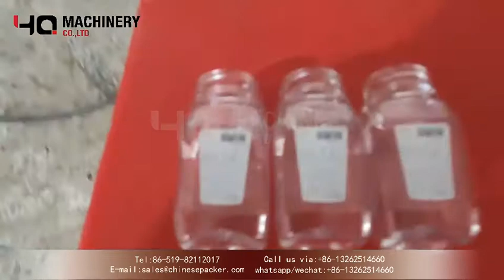Low price Automated front and back labeling machine|YQ machinery self adhesive two side labeler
The front and back two side labeling machine is made of 304 stainless steel, which makes the overall structure of the label applicator machine more sturdy and durable. In terms of mechanical performance, the modular and user-friendly design makes it easier to change the style. The man-machine interface control is used on the control circuit, which is easy to learn and understand, and the excellent circuit design makes the labeling speed of this label machine better. Because the labeler is completely developed with the new design concept, many mechanical adjustments are reduced, and the labeling performance is improved. Accuracy and production speed,

Features:
◆Powerful function, one machine can realize single-sided and double-sided labeling of 4 kinds of products (round bottle, flat bottle, square bottle, special-shaped bottle);
◆Full-automatic two side labeling machine adopts double-sided rigid plastic synchronous guide chain: automatically guarantees the neutrality of the bottle, and has low requirements for the worker to put the bottle and the assembly line to connect the bottle, which greatly reduces the difficulty of the worker's work or the assembly line. It can be produced by a single machine. , Can also be used with arc surface labeling machine;
◆Equipped with elastic pressure topping mechanism to ensure stable product delivery and effectively eliminate the inherent error of bottle height;
◆The front and back labeler is equipped with an automatic bottle separation mechanism, and the spacing is automatically separated before the bottle is guided to ensure the stability of the subsequent bottle guide, conveying and labeling;
◆front and back labeling machine is equipped with a double labeling mechanism to ensure labeling accuracy for the first time, and the second squeeze labeling can effectively eliminate air bubbles and ensure that the label head and tail are tightly attached;
◆Intelligent control, automatic photoelectric tracking, with no-object no-labeling, no-label automatic correction and automatic label detection functions, to avoid wasting labels and missing labels;
◆The main material of the automatic double-sided labeling machine is stainless steel, which conforms to GMP production specifications, and has a firm overall structure and beautiful appearance.

Power specification: 3 KW; AC 220V±2% 50/60Hz (single phase)
Labeling speed: 0～27m/min.
Bottle diameter: suitable for flat bottles, square bottles, hexagonal bottles, etc.
Labeling accuracy: front and back ±1.0mm, left and right ±1.0mm

  ‣‣ wechat / whatsapp / phone no. ► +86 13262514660